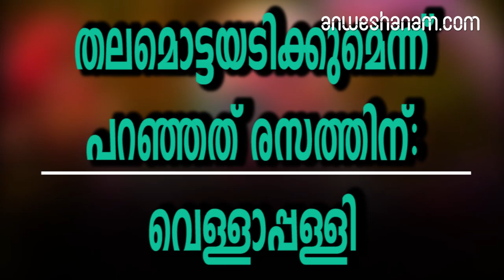തലമൊട്ടയടിക്കുമെന്ന് പറഞ്ഞത് രസത്തിന്: വെള്ളാപ്പള്ളി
തുഷാര്‍ മത്സരിച്ചാല്‍ തോല്‍ക്കുമെന്നും അദ്ദേഹം മാധ്യമങ്ങളോട് പറഞ്ഞു

 ആലപ്പുഴയില്‍ ഇടത് സ്ഥാനാര്‍ഥി എ.എം ആരിഫ് തോറ്റാല്‍ തല മൊട്ടയടിച്ച് കാശിക്ക് പോകുമെന്ന്‌ ഒരു രസത്തിന് പറഞ്ഞതാണെന്ന് എസ്എന്‍ഡിപി യോഗം ജനറല്‍ സെക്രട്ടറി വെള്ളാപ്പള്ളി നടേശന്‍. സ്ഥാനാര്‍ഥിനിര്‍ണയത്തില്‍ കോണ്‍ഗ്രസ് ഈഴവ സമുദായത്തെ അവഗണിച്ചു.തുഷാര്‍ മത്സരിച്ചാല്‍ തോല്‍ക്കുമെന്നും അദ്ദേഹം മാധ്യമങ്ങളോട് പറഞ്ഞു ആലപ്പുഴ സീറ്റിനെക്കുറിച്ച് പറഞ്ഞതില്‍ ഉറച്ചുനില്‍ക്കുന്നു. ഷാനിമോള്‍ ഉസ്മാന് തോല്‍ക്കുന്ന സീറ്റ് നല്‍കിയത് ശരിയായില്ലെന്നും ജയിക്കുന്ന സീറ്റായ വയനാട് നല്‍കണമായിരുന്നെന്നും വെള്ളാപ്പള്ളി പറഞ്ഞു. ഷാനിമോളെ ചതിക്കുകയായിരുന്നു. ആലപ്പുഴയെ സംബന്ധിച്ച് ഒരു കാട്ടില്‍ രണ്ട് പുലികള്‍ വേണ്ടെന്ന് അവിടുത്തെ വോട്ടര്‍മാര്‍ കരുതിയാല്‍ എന്തുചെയ്യാനൊക്കുമെന്നും അദ്ദേഹം ചോദിച്ചു.സ്ഥാനാര്‍ഥി നിര്‍ണയത്തില്‍ കോണ്‍ഗ്രസ് ഈഴവ സമുദായത്തെ അവഗണിച്ചെന്ന് വെള്ളാപ്പള്ളി ആരോപിച്ചു. ന്യൂനപക്ഷ സമുദായങ്ങള്‍ സ്ഥാനാര്‍ഥി പട്ടിക ഹൈജാക്ക് ചെയ്തുവെന്നും വെള്ളാപ്പള്ളി പറഞ്ഞുതുഷാര്‍ മത്സരിച്ചാല്‍ തോല്‍ക്കുമെന്ന കാര്യത്തില്‍ സംശയമില്ല. തിരഞ്ഞെടുപ്പില്‍ മത്സരിക്കണമെങ്കില്‍ എസ്എന്‍ഡിപി യോഗം വൈസ് പ്രസിഡന്റ് സ്ഥാനം രാജിവെക്കണമെന്നും വെള്ളാപ്പള്ളി പറഞ്ഞു. പിന്തുണ ആവശ്യപ്പെട്ട് വെള്ളാപ്പള്ളി നടേശനെ കാണാനെത്തിയ ചാലക്കുടി മണ്ഡലത്തിലെ എല്‍ഡിഎഫ് സ്ഥാനാര്‍ഥി ഇന്നസെന്റിനൊപ്പമാണ് വെള്ളാപ്പള്ളി മാധ്യമങ്ങളെ കണ്ടത്തിരഞ്ഞെടുപ്പില്‍ പിന്തുണ അഭ്യര്‍ഥിച്ച് എന്‍എസ്എസ് ആസ്ഥാനത്ത് പോകില്ലെന്ന് ഇന്നസെന്റ് പറഞ്ഞു. ചാലക്കുടിയിലെ എന്‍എസ്എസ് ഘടകം നേതാക്കളോട് പിന്തുണ അഭ്യര്‍ഥിക്കും. ചാലക്കുടിയില്‍അനായാസ വിജയമുണ്ടാകുമെന്ന് പറയാനാവില്ല. പരിപാടിയില്‍ പങ്കെടുത്തതിന് പണം വാങ്ങിയെന്ന ആരോപണം ശരിയല്ലെന്നുംഎംപിയായ ശേഷം പരിപാടികളില്‍ പങ്കെടുക്കുന്നതിന് പണം വാങ്ങിയിട്ടില്ലെന്നും ഇന്നസെന്‍റ്പറഞ്ഞു

 vellappally natesan, thushar vellappally, Innocent, SNDP, lok sabha election 2019.